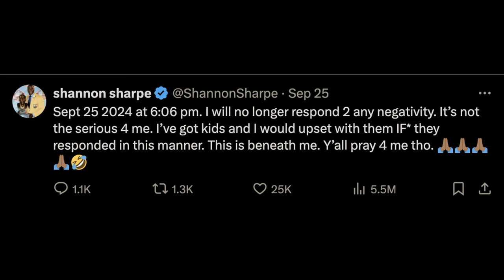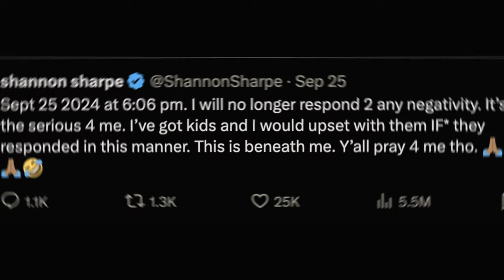Shannon Sharpe Controversy: WNBA Remarks Spark Outrage!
In this video, we're diving into the Shannon Sharpe controversy that has taken social media by storm. Shannon Sharpe's comments about WNBA rookie Caitlin Clark have sparked major backlash, with critics accusing him of making anti-Black remarks. His heated debate on ESPN's First Take also failed to acknowledge past WNBA legends, leading to further criticism.
We'll break down the long-standing contributions of WNBA players and the response Sharpe gave to Megan Thee Stallion fans who engaged in the debate.